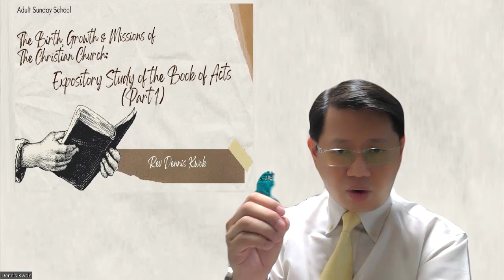Adult Sunday School | Lesson 4: "Acts 3: Lessons from First Miracle"